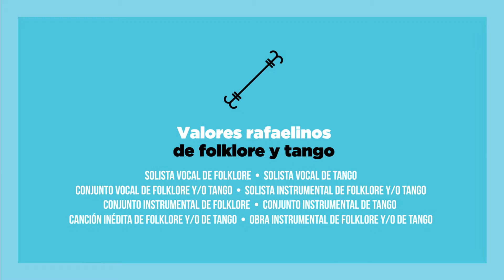Gestión Cultura 2011-2015. Apoyo a artistas locales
Uno de los ejes de acción de la Secretaría de Cultura en su gestión 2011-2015 fue revalorizar y dar visibilidad a los artistas locales contribuyendo a su profesionalización.